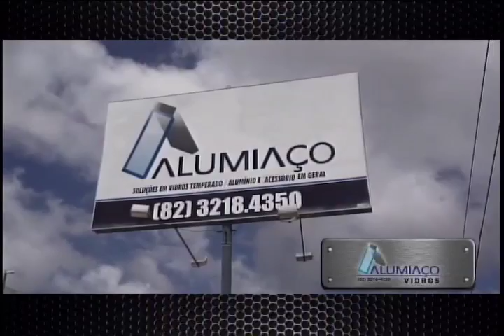Arena 2 bloco